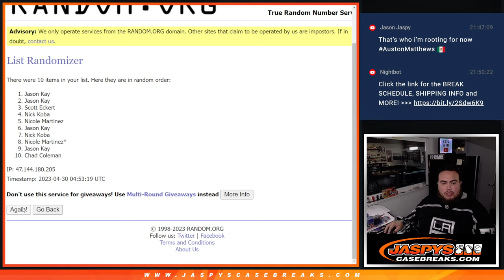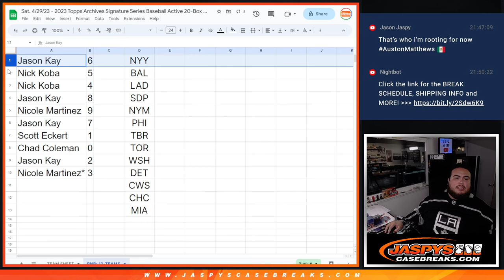Sat. 4/29/23 - RNB FOR 2023 ARCHIVES SIG SERIES MLB PYT #9 -- 13-TEAMS